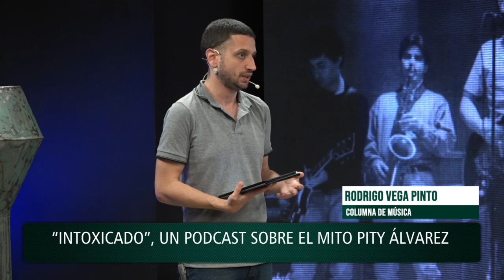Viejas Locas, Intoxicados y el Pity Álvarez en formato podcast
A pocos días de su estreno, "Intoxicado: el caso de Pity Álvarez" se convirtió en uno de los los contenidos más escuchados en la plataforma Spotify en el país.  Se trata de un podcast documental dividido en seis episodios, con una duración total que ronda las dos horas y media, donde se repasa la vida y obra del músico de Piedrabuna (Villa Lugano). Aunque también se aborda la situación legal y el consumo problemático del Pity. "Intoxicado" fue producido por revista Anfibia y cuenta con la narración del actor Diego Alonso ("Okupas").

El trabajo no sólo profundiza en las peripecias y escándalos violentos -incluso un asesinato- que protagonizó el Pity, sino también en su legado como músico, su concepción del rock nacional y su estética compositiva. Episodio a episodio la trama se sumerge en los pasillos y escaleras de los monoblocks del barrio Zamoré, escenario en el que las herramientas del estado en materia de prevención del consumo parecieran, como mínimo, insuficientes.

Entre expedientes judiciales, aparecen los testimonios de ex compañeros de banda, de la escuela y hasta de familiares de Cristian Díaz, a quién Pity asesinó en 2018. Pero también emergen recuerdos, los acercamientos a la música, a la batería, las primeras letras  impregnadas de cruda realidad y aquellas pintadas  a pulmón para dar a conocer Viejas Locas. Pero al ascender la violencia, nadie parecía tomar enserio al personaje, incluso con las alarmas que avizoraban lo que podría venir. Todo ello y más está relatado con la voz del "pollo" de Okupas, con el guión del periodista Pablo Plotkin y la dirección de Tomás Pérez Vizzon de revista Anfibia. "Intoxicado: el caso de Pity Álvarez" está disponible en Spotify y en la web de Anfibia.